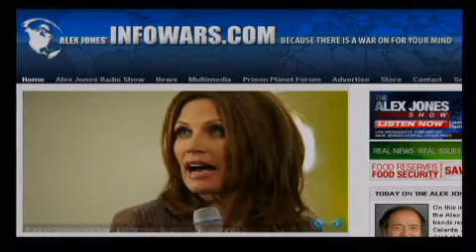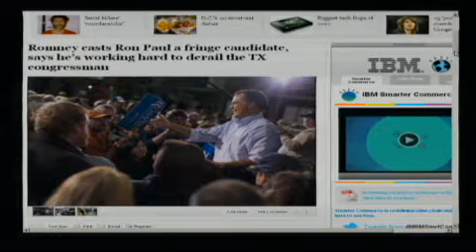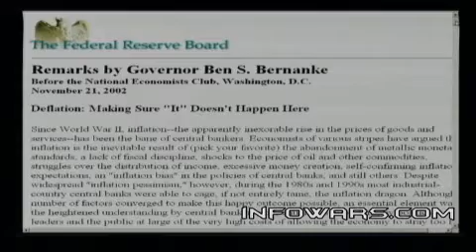2011-12-30 THE ALEX JONES SHOW PRISONPLANET TV.04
Alex talks with trends researcher and author Gerald Celente about the ongoing MF Global fiasco and the economy. Alex also talks with pastor Lindsey Williams about the crisis now threatening to erupt in the Middle East and the possibility of skyrocketing oil prices that will decimate national economies. Additional guests include former trader Max Keiser on the imploding economy and regular Friday guest Bob Chapman of the International Forecaster.